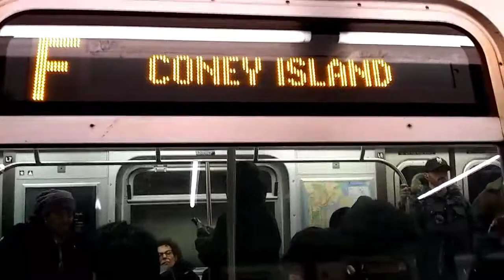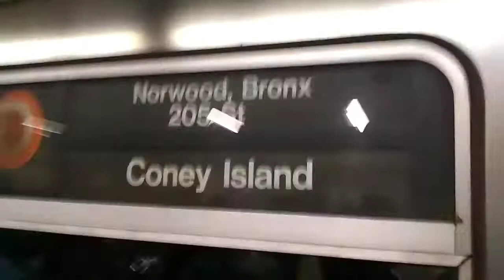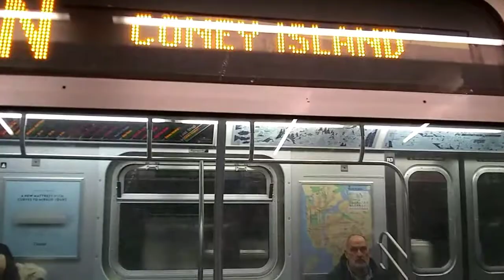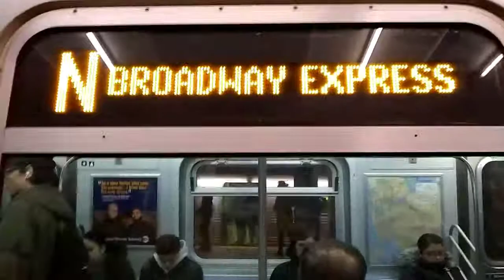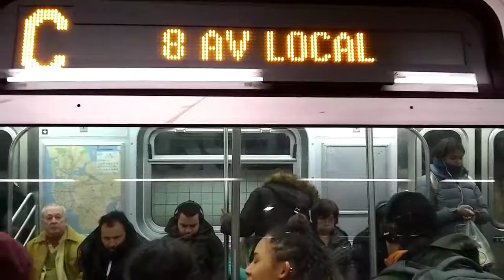34 Street Herald Square Train action